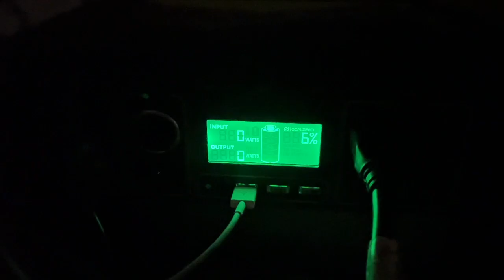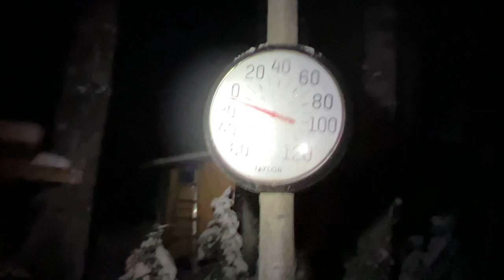Life in the Alaskan Bush #70 / Making electric power at -10 Degrees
One of the jobs in the Bush of Alaska is electricity ...Always have a good working knowledge of it before the cold sets in .